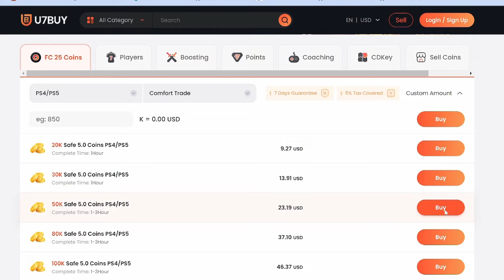The Most *BROKEN* Sprint Ever Is In FC 25...😭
EA please fix this cause wth

FC 25 tutorial

Save 6% of FC 25 coins, buying with code "Eilte" at U7BUY